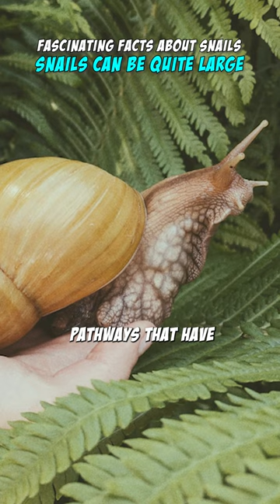Snails Can Be Quite Large | The African Giant Snails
Did you know that some snails can be quite large? This facts about snails is remarkable, certain snail species, such as the African Giant Snail, can attain considerable sizes, with lengths reaching up to an astounding 15 inches.

This particular species stands out as one of the world's largest land snails, captivating attention due to its impressive dimensions and distinct appearance.

The African Giant Snail's substantial proportions highlight the incredible range of forms that snails can manifest, showcasing the diversity within this seemingly unassuming creature.

Their significant size not only draws fascination but also serves as a testament to the varied adaptations and evolutionary pathways that have shaped the diverse array of snail species found across different habitats worldwide.